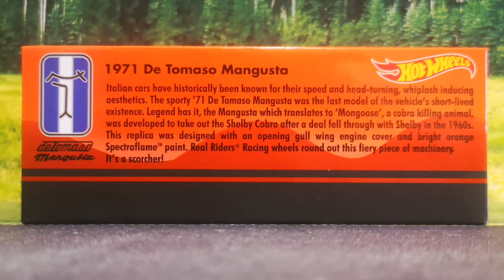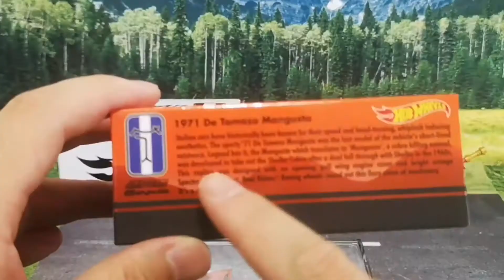hotwheels 风火轮 RLC 德托马索 De Tomaso Mangusta 猫鼬 1971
此次风火轮RLC带来的 德托马索 mangusta 是一台有故事的小车 车名居然跟谢尔比的眼镜蛇有关。。。